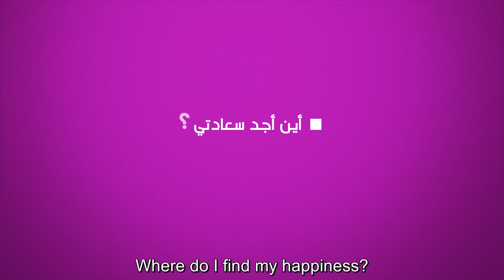Where do I find my Happiness?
In this video, Sheikh Akram Barakat explains happiness through a qote by Imam Khomeini.

Note: This video is one of a series of videos by the Sheikh called DeenDotCom where he answers frequently asked questions briefly.